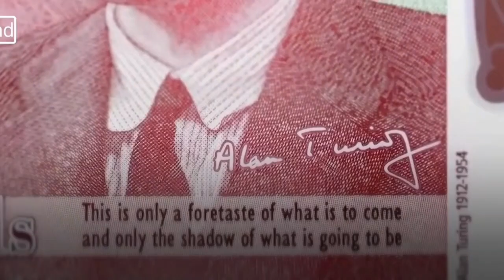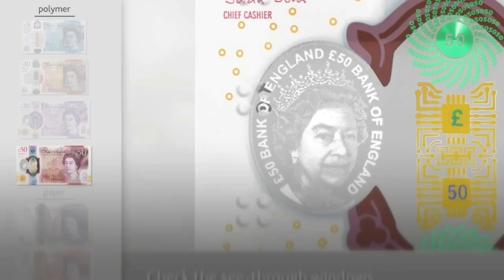British new 50 pounds polymer banknote | Alan Turing £50 note key security features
The Bank of England has unveiled the new £50 banknote, which celebrates the achievements of mathematician Alan Turing.
Bank Anglii zaprezentował nowy banknot 50 funtów.
बैंक ऑफ इंग्लैंड ने नए £ 50 बैंक नोट का अनावरण किया है।.
بینک آف انگلینڈ نے £ 50 کے نئے نوٹ کی نقاب کشائی کردی ہے۔
ব্যাংক অফ ইংল্যান্ড নতুন £ 50 ডলারের নোট উন্মোচন করেছে।.
Die Bank of England het die nuwe banknoot van £ 50 onthul.
La Banca d'Inghilterra ha presentato la nuova banconota da £ 50.
El Banco de Inglaterra ha presentado el nuevo billete de 50 libras esterlinas.